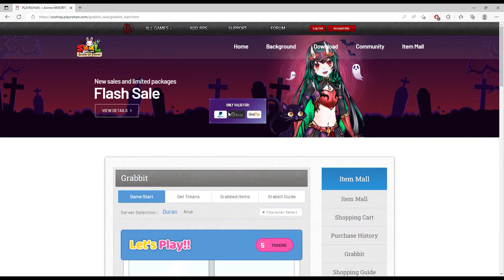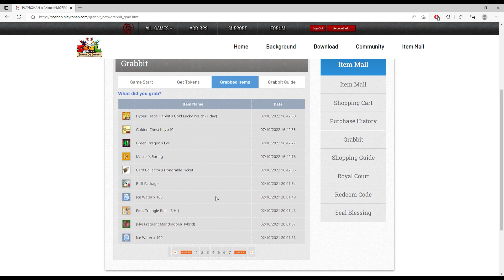Tes Keberuntungan 5X Grabbit